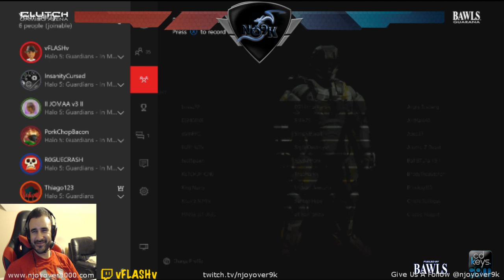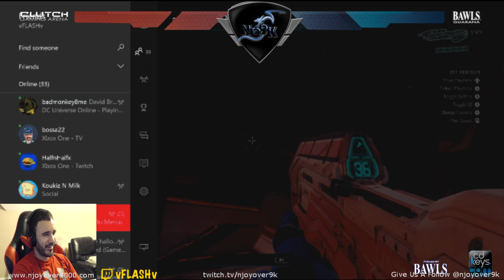Cross-Clan Halo tournament!! Come check out the HYPE!!